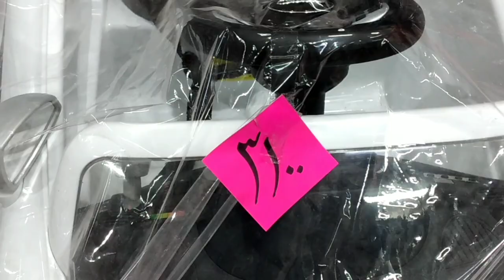جولة في التوحيد والنور، بمدينة نصر واشتريت حاجات مهمة كنت محتاجاها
جولة في التوحيد والنور بمدينة نصر واشتريت حاجات مهمة كنت محتاجاها وضروريى للتصوير
ولعبة جميلة اوي للاولاد قلبوها ارجيحة
فعلا حاجات كتير من الابرة للصاروخ ذي مبيقولو
اهلا وسهلا بيكم في القناة متنسويش الايك والشير والاشتراك في القناة لوالفيديو عجبكم ممكن لايك واشتراك وتفعيل زر الجرس عشان يوصلكم مننا كل يوم جديد ومختلف شكرا ليكم حبايبي في قناتي بيت العيلة الكبير مع عبير
جولة كتير ممتعة وهعرفكم فيها عن الاسعار لبعض المشتريات بجد هتستفيدو
 اووووي ان شآء الله
ريفيو/التوحيد والنور/جوله التوحيد والنور/العاب الاطفال/العاب للجيم/اسعار العاب الاطفال والعاب الجيم
جولة _التوحيد_ والنور_ بمدينة _نصر